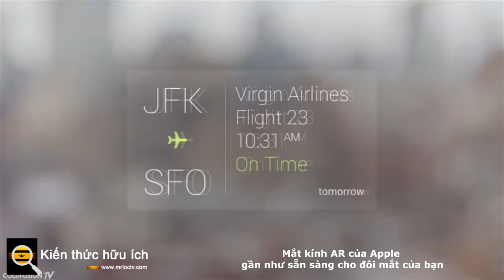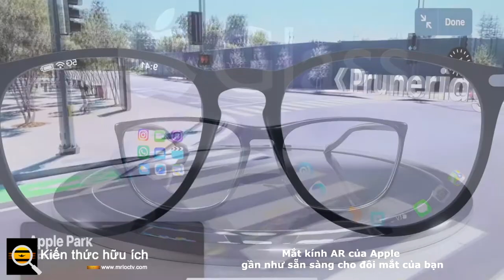Mắt kính AR Glasses của Apple gần như sẵn sàng cho đôi mắt của bạn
Theo các nhà phân tích đầu tư công nghệ tại megabank Morgan Stanley, kính AR của Apple có thể sắp được tiết lộ lớn.

Trong một báo cáo gửi cho các nhà đầu tư , nhóm của họ đã ghi nhận một số lượng đơn đăng ký bằng sáng chế tương tự như đã thấy trước khi Apple Watch ra mắt năm 2014 , cho thấy rằng công ty Cupertino đang chuẩn bị giới thiệu thiết bị đeo thực tế tăng cường cho công chúng.

Các nhà phân tích cho biết: “Sự to lớn của thách thức kỹ thuật - nén pin kéo dài cả ngày, 5G, máy tính, máy ảnh, lidar, máy chiếu và ống kính dẫn sóng vào một cặp kính nhẹ, hấp dẫn - thật khó để nói quá”.

"Nhưng chúng tôi đang tiến gần đến việc cất cánh.

"Việc Apple gia nhập thị trường kính mắt sẽ là người thay đổi cuộc chơi cho tất cả những người tham gia khi công nghệ được bình thường hóa và phổ biến. Danh mục bằng sáng chế của Apple đang bắt đầu phản ánh khoảng thời gian trước khi ra mắt Đồng hồ.

Ngân hàng đầu tư cho biết: “Apple có một lịch sử lâu dài trong việc phá vỡ các thị trường mới và cuối cùng là phát triển quy mô thị trường có thể giải quyết vượt xa kỳ vọng ban đầu”.

Launch window

Kính AR của Apple (cũng được cho là sẽ được bổ sung sau khi phát hành tai nghe Apple VR ) dự kiến ​​sẽ phủ dữ liệu ngữ cảnh và thông báo lên thấu kính của một bộ kính có vẻ ngoài truyền thống. Trước đây, chúng ta đã từng chứng kiến ​​những nỗ lực tương tự, từ chiếc Kính xấu số của Google đến Kính Snapchat và gần đây hơn là sự hợp tác của Facebook với Ray-Ban cho kính thông minh Stories .

Tuy nhiên, các tin đồn cho thấy việc triển khai của Apple có tham vọng hơn là chỉ đơn giản là phát lại âm thanh và quay video, với chiếc kính dự kiến ​​cung cấp thông tin được đồng bộ hóa từ một thiết bị di động đi kèm và bao gồm các chi tiết thông minh dựa trên vị trí, lịch, sở thích của bạn và hơn thế nữa.

Vì vậy, khi nào chúng ta có thể mong đợi để nhìn thấy kính được tiết lộ? Tiền tương đối an toàn sẽ được ra mắt tại WWDC 2022, vào quý 2 năm sau.

Nhưng với việc thế giới vẫn quay cuồng với những ảnh hưởng của Covid-19, điều đó có thể khiến bạn cảm thấy đầy tham vọng. Bất chấp điều đó, việc tiết lộ WWDC vẫn có thể xảy ra nếu một khoảng thời gian kéo dài trước khi bản phát hành dành cho người tiêu dùng nói chung có liên quan - nó sẽ giúp đội quân các nhà phát triển bên thứ ba của Apple bắt đầu tham gia vào sản phẩm. Và nếu App Store là một ví dụ điển hình, hệ sinh thái hỗ trợ phần mềm cho một phần cứng càng lớn thì cơ hội thành công chính thống của nó càng lớn.